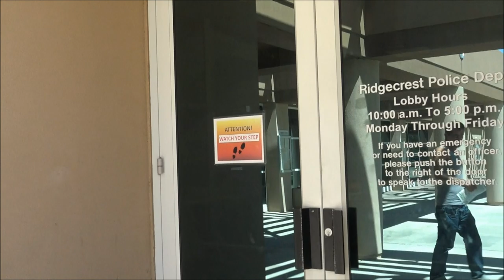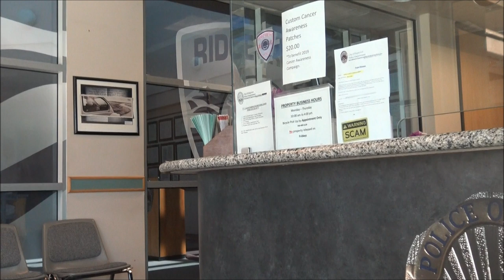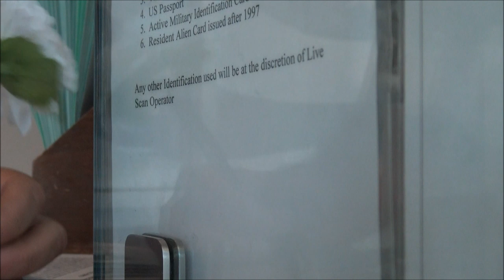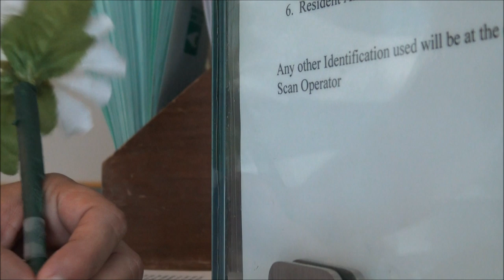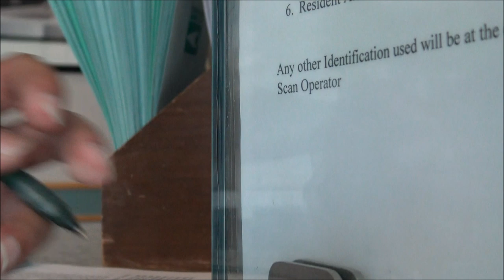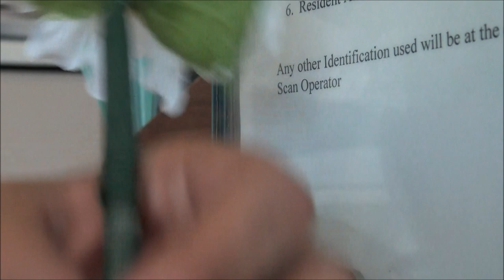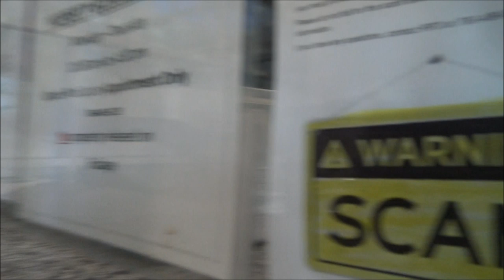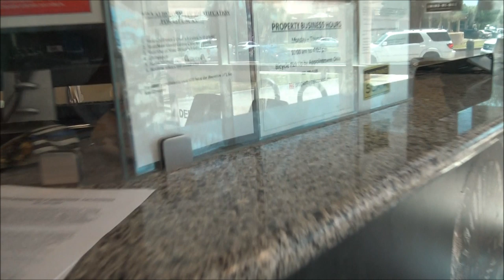Police Clerk Feels Entitle And Fails To Identify Herself When Requested To Do So-1st Amendment Audit